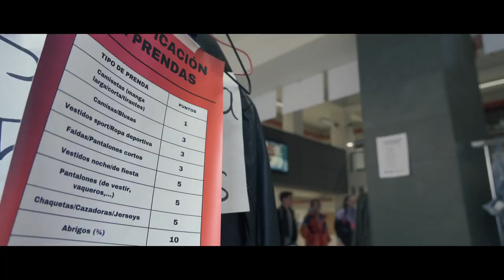Nos gusta la moda, pero también el planeta y las personas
Somos MUCAM, un Movimiento Universitario para la Concienciación y el Activismo en la Moda formado por 25 estudiantes de distintas universidades de la Comunidad de Madrid que llevamos un tiempo formándonos, investigando y reflexionando sobre el impacto social y ambiental de la industria textil y ¡queremos pasar a la acción!

¿Qué proponemos?
- Impulsar un cambio del modelo de consumo de ropa entre la gente joven organizando espacios de intercambio de ropa en el entorno universitario. - --- - Exigir a las marcas del sector de la confección que se comprometan en serio a vigilar que todas las personas de sus cadenas de suministro reciban salarios dignos, a través de la campaña GoodClothesFairPay, una Iniciativa Ciudadana Europea (ECI).